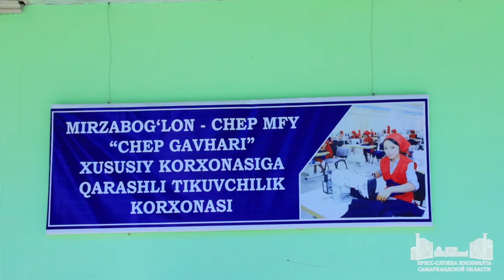Трудоустройство женщин в отдаленных селах